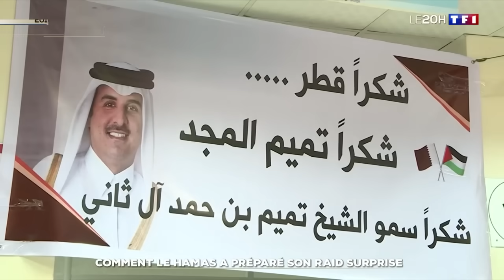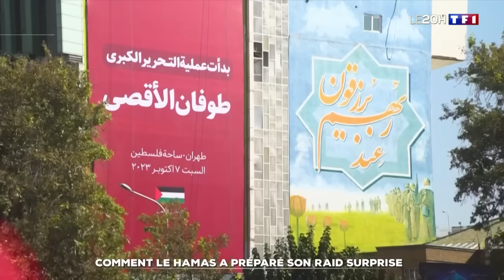Attaque surprise du Hamas palestinien contre Israël : pourquoi maintenant ?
Plusieurs éléments de réponse concernant l'attaque surprise du Hamas palestinien contre Israël.